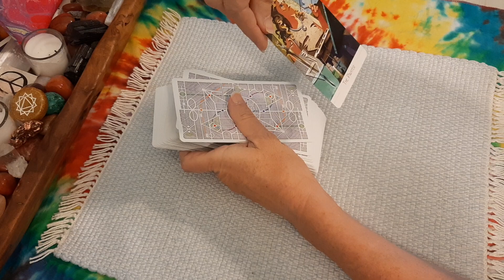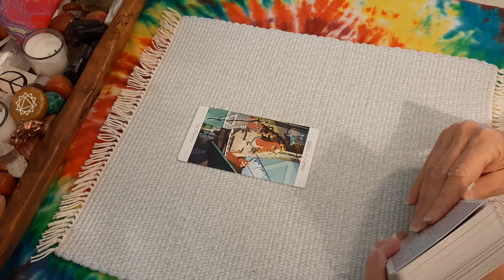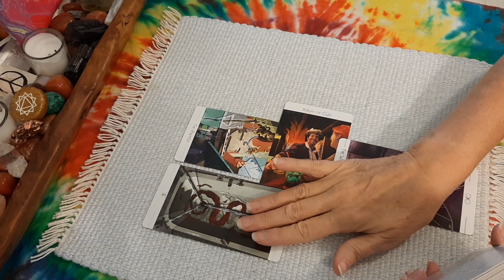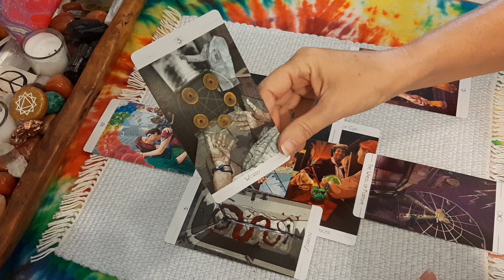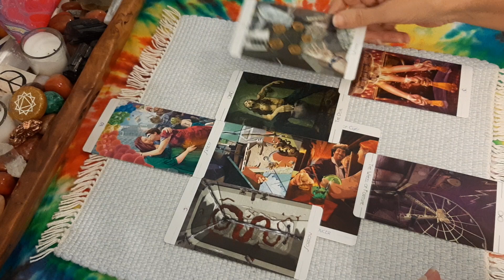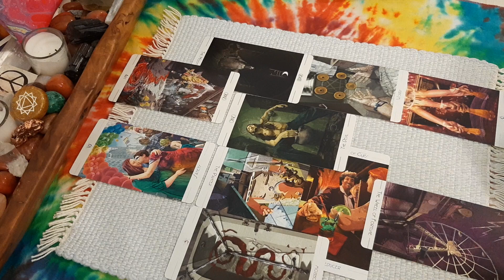Trump and Treason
Deck: The Urban Tarot